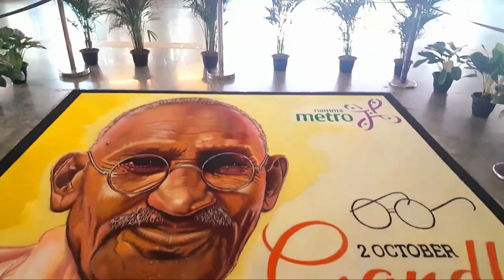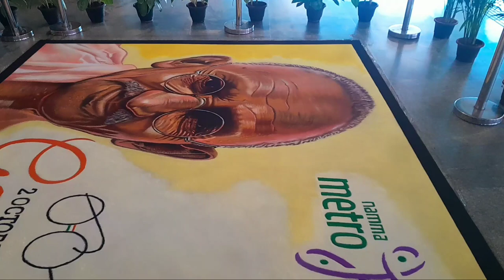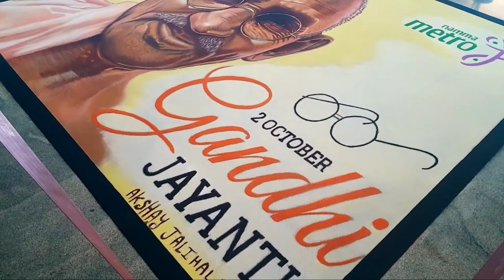2nd October Vlog with Friends || DSLR CAMERA SHOP FOTO CIRCLE BENGALURU